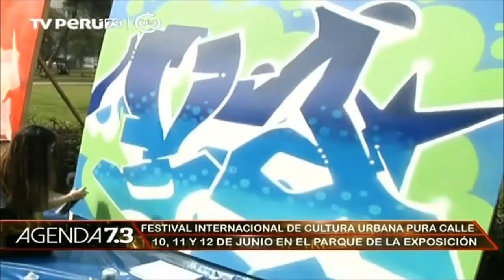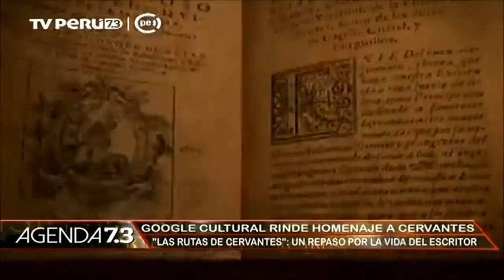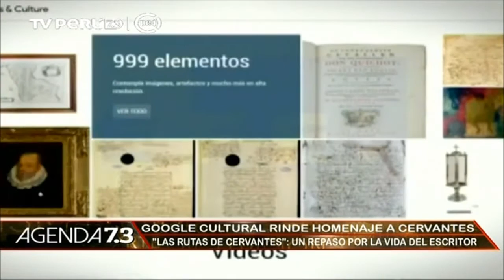Agenda 7.3 - 10/06/2016